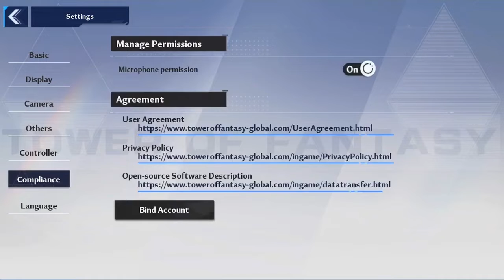Tower of fantasy Playthrough part 1 the world of fantasy